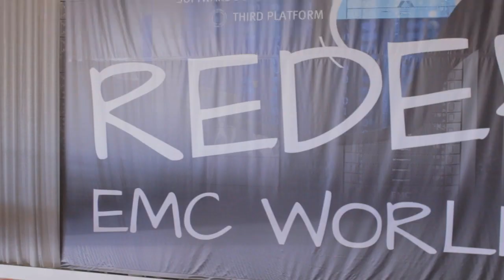John Cardente & Aiden O'Brien | EMC World 2014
John Cardente, EMC & Aiden O'Brien, EMC Big Data Solutions with Stu Miniman at EMC World 2014